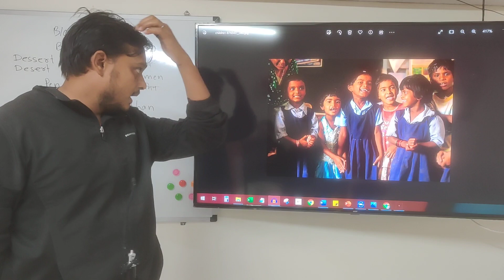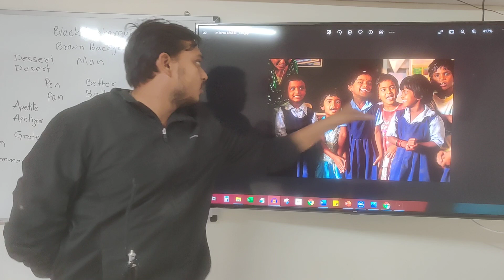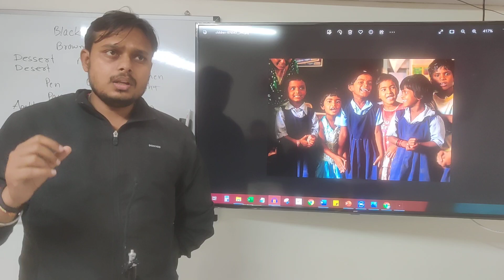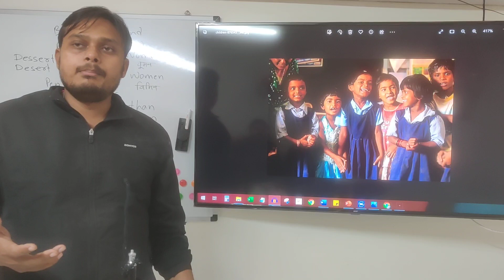Importance of Education & Happiness..!!youtube